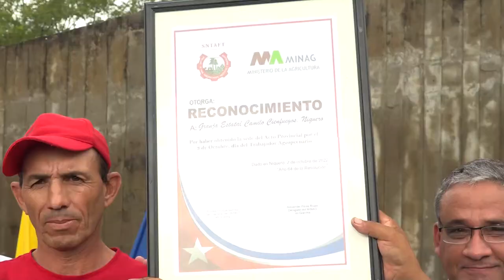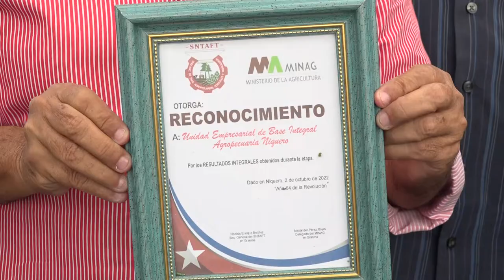Obtiene Niquero sede del acto provincial por el Día del Trabajador Agropecuario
El municipio de niquero obtiene la sede del acto provincial por el Día del Trabajador Agropecuario, por los resultados del territorio costero en este sector sobresalen en Granma, a partir de los avances en la producciones de cultivos varios en bloques productivos y el impulso de programas agrícolas y ganaderos.